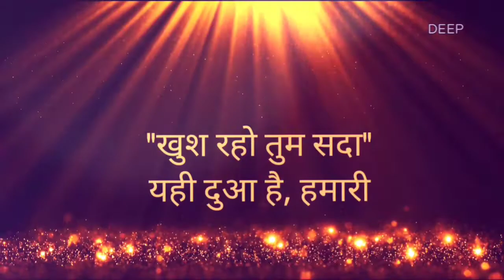Latest Happy birthday Status for Son || जन्मदिन की शुभकामनाएं, बेटे के लिए